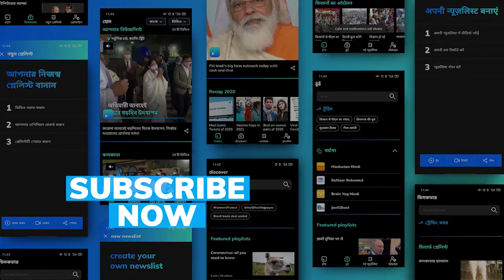Jacqueline Fernandez को मुंबई एयरपोर्ट पर देश छोड़ने से रोका गया, ED ने जारी किया लुकआउट नोटिस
बॉलीवुड एक्ट्रेस जैकलीन फर्नांडिस ( Jacqueline Fernandez ) को मुंबई एयरपोर्ट (Mumbai Airport) पर देश से बाहर जाते वक्त रोक लिया गया है. जैकलीन मुंबई एयरपोर्ट से फ्लाइट पकड़ने वाली थीं लेकिन उन्हें एयरपोर्ट पर ही रोक लिया गया है. बता दें, मनी लॉन्ड्रिंग के एक मामले में बॉलीवुड एक्ट्रेस जैकलीन फर्नांडिस का नाम शामिल है. इस मामले में ईडी की टीम उनसे पूछताछ भी कर चुकी है. हाल ही में जैकलीन ने ईडी के समक्ष अपना बयान दर्ज करवाया था. सुकेश चंद्रशेखर (Sukesh Chandrashekhar) के 200 करोड़ वसूली के मामले में जैकलीन फर्नांडिस का बयान प्रिवेंशन ऑफ मनी लॉन्ड्रिंग एक्ट (पीएमएलए) के तहत दर्ज किया गया था. जैकलीन इस मामले में एक गवाह हैं. एजेंसी इस बात की जांच कर रही है कि सुकेश चंद्रशेखर और जैकलीन के बीच किसी तरह का कोई वित्तीय लेनदेन तो नहीं हुआ था.

वही इस बीच जैकलीन की सुकेश के साथ कि एक निजी तस्वीर भी सोशल मीडिया पर खूब वायरल हो रही है. ईडी के सूत्रों के अनुसार, वसूली केस के मास्टरमाइंड सुकेश चंद्रशेखर ने जैकलीन को 10 करोड़ रुपये के महंगे तोहफे दिए थे. इसमें लग्जरी गाड़ी, घोड़े और अन्य महंगे सामान शामिल हैं.

कस्टम अधिकारियों ने ईडी के लुकआउट सर्कुलर के आधार पर 36 साल की अभिनेत्री को हवाई अड्डे पर रोका. जांच एजेंसी के अधिकारी मुंबई हवाई अड्डे पर पहुंचे और उनको यात्रा की अनुमति नहीं दी और जैकलीन फर्नांडिस को देश में ही रहने के लिए कहा गया है, क्योंकि उन्हें जांच में शामिल होना पड़ सकता है.
बता दें, जैकलीन 10 दिसंबर को रियाद में होने वाले ‘द-बंग’ कॉन्सर्ट में हिस्सा लेने वाली टीम का हिस्सा हैं.